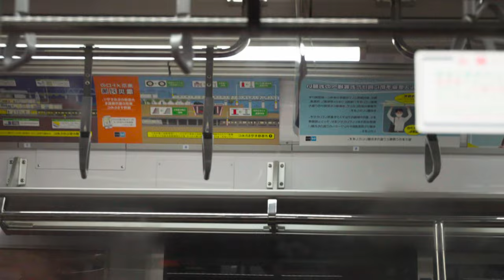Toranomon Hills Towers Tokyo - HGEsch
Project: Toranomon, Tokyo
Architect: ingenhoven architects, 2023

DIR/DOP: Hans Georg Esch, David Ertl, Florian Yeh
Editing: Florian Yeh
Prod.: HGEsch